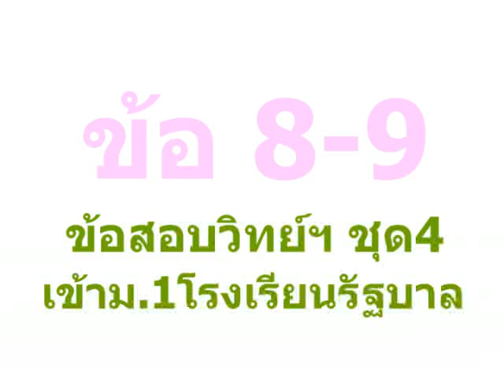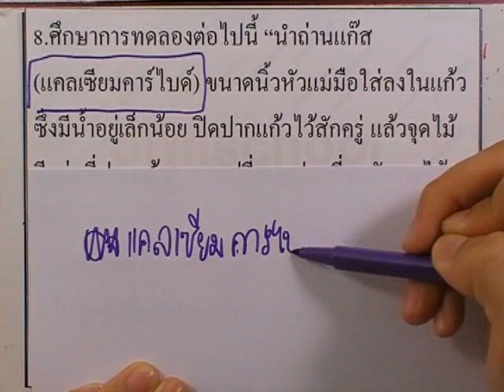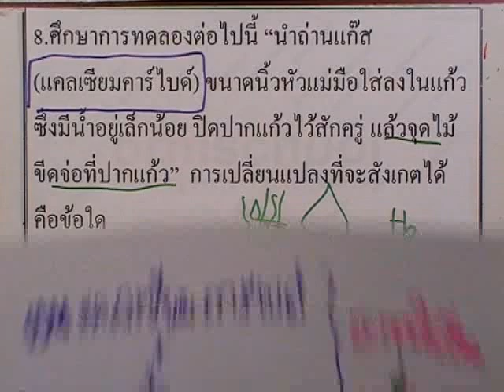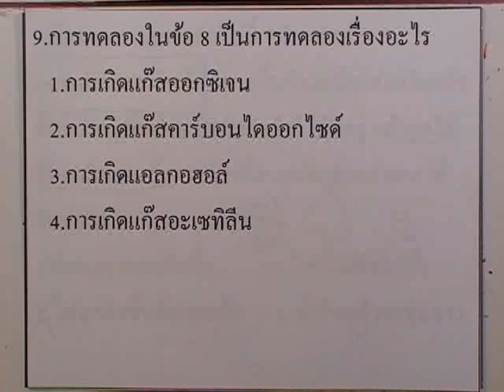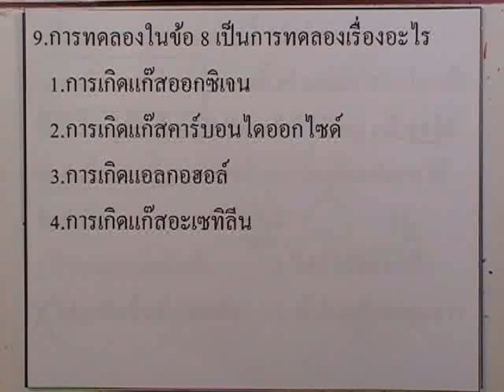ข้อสอบเข้าม.1 : วิทย์ ชุด04 ข้อ08-09